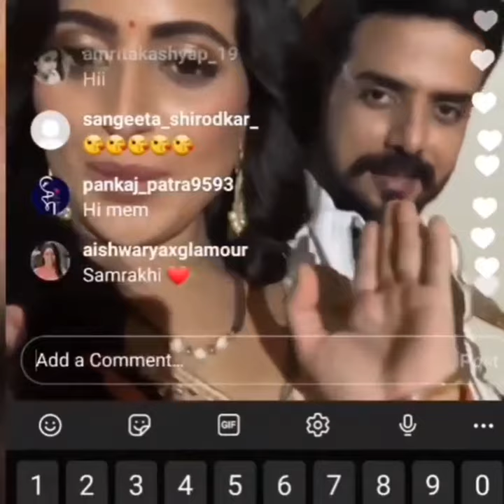Aishwarya Sharma And Yogendra Vikram Singh💙Ghum Hai Kisikey Pyaar Mein💙VM Galaxy💙